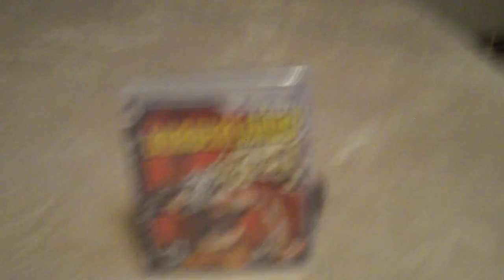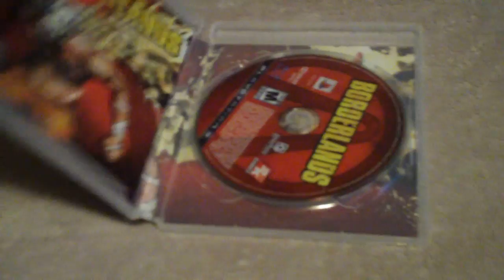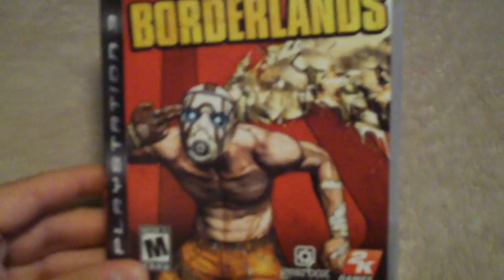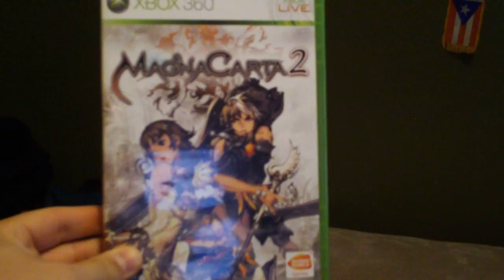Borderlands Unboxing (HD)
Yay got the game a day early! I'm special!!

Sadly though. No one cares!! BUT I DO!! WOOT!!!